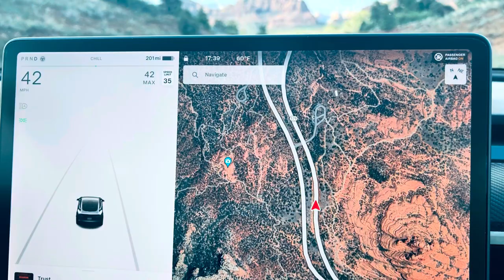Driving around Sedona: A Scenic Drive!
Experience the breathtaking beauty of Sedona's scenic roads as we take you on a journey through the best roads in America. From the iconic Bell Rock and Cathedral Rock to the tranquil Oak Creek Canyon, this desert paradise offers a perfect blend of red rock landscapes and lush greenery. Discover the must-see spots and holiday routes for the ultimate Sedona road trip. Whether you're into hiking or simply enjoying a scenic drive, Sedona, Arizona is a destination that will leave you in awe. Join us for explorer advice and a glimpse of the stunning Red Rock Scenic Byway. Start planning your visit to Sedona now!

📺Ultimate Sedona Guide: Top 10 Best Things to Do in Sedona Arizona | From Red Rocks to Zen Retreats

📺Explore Santa Cruz: 10 Best Things To Do in Santa Cruz 2024 | California Best Things to See and Do

Outline:

00:00 Driving on HWY 89
01:25 Driving on Red Rock Scenic Byway
03:15 Driving around the City
04:05 Driving around the Neighborhood
06:21 Driving on Around the Bell Rock